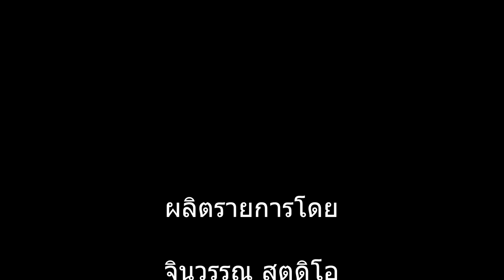ถามมา ตอบไป กับครูอวยชัย 21 paint a motorbike with poster color by kruauychai